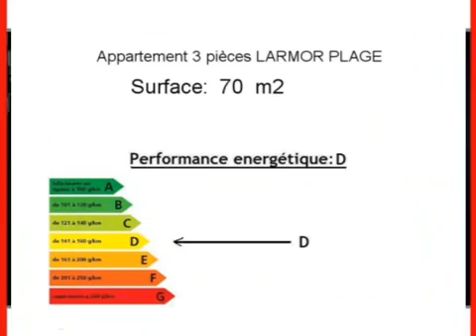Achat Vente Appartement LARMOR PLAGE 56260 - 70 m2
Cliquez sur ce lien pour en savoir plus (prix, contacts)

A vendre à LARMOR PLAGE un appartement de 70 m2.

Annonce immobilière : Achat Vente Appartement LARMOR PLAGE 56260 Morbihan